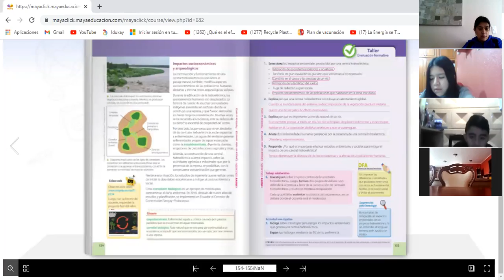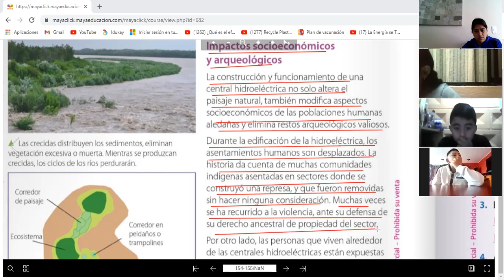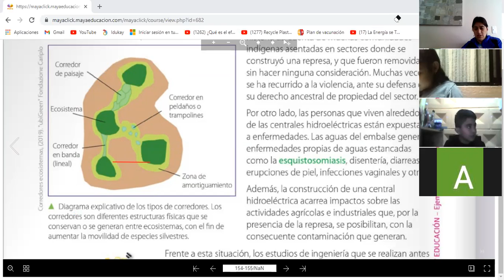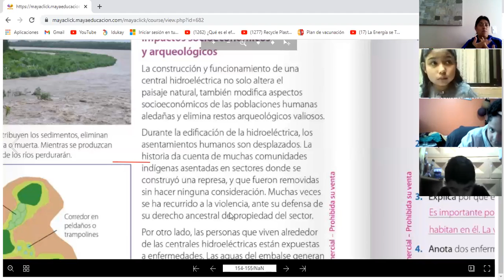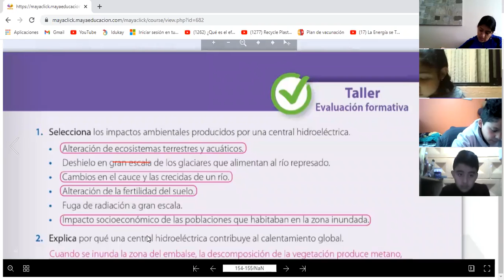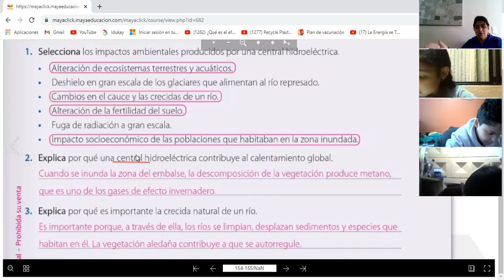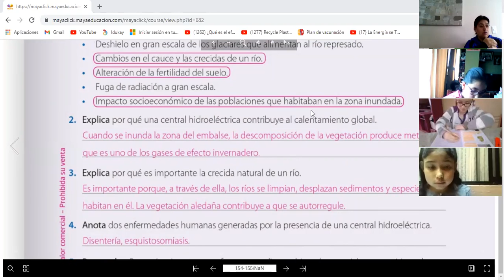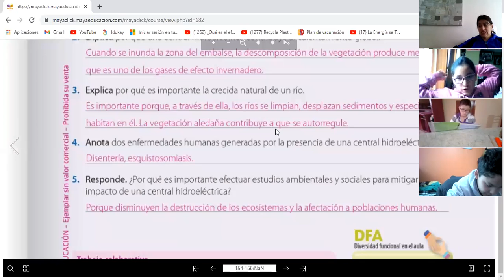7EGB B CIENCIAS NATURALES JANETTE 04JUN2021